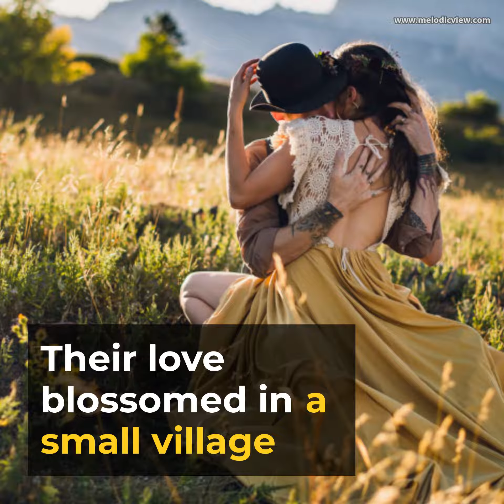Story Time: Taras and marichka | Raid: Shadow Legends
Taras and Marichka! Love story | Raid: Shadow Legends